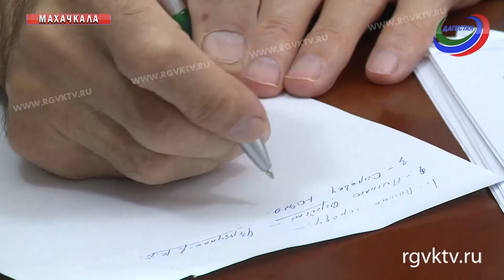В правительстве Дагестана обсудили ход реализации майских указов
Ход реализации майских указов Президента России в Дагестане обсудили на совещании под председательством главы кабмина Артема Здунова. Так, в республике в ближайшие 6 лет должны реализовать 57 федеральных проектов по 12 направлениям.